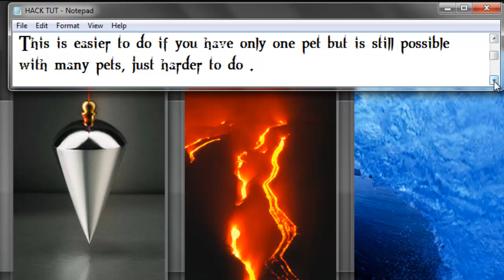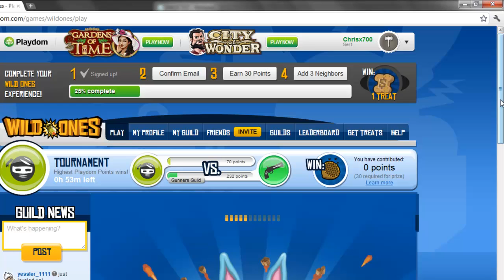Wild Ones Avenger Wings For Free Hack ( Tutorial ) HD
I REALLY appreciate it =D !